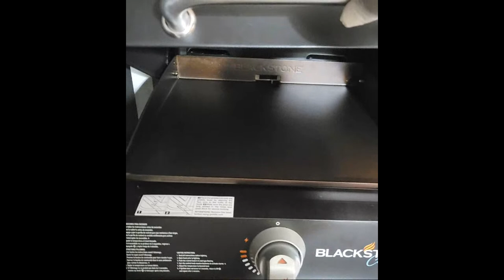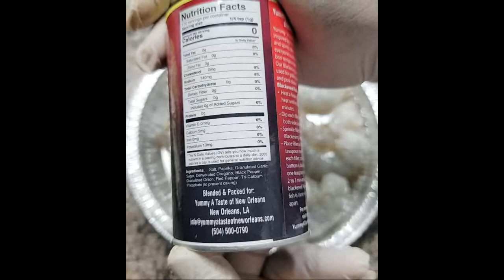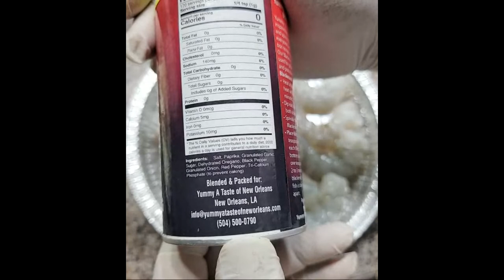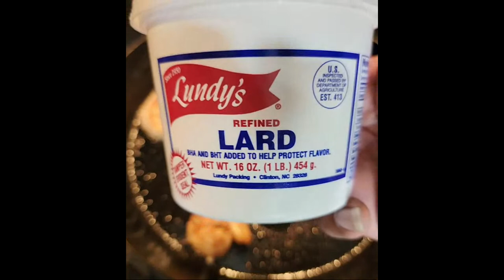Cooking LIVE...SHRIMP FRIED CABBAGE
If you love recipes Follow me or join our Awesome Free Recipe YouTube channel for recipes, fun, tips and inspiration daily😀

*If you want a YouTube Channel Shout-Out, Please Check Here & Give me information about your channel

Making one of my recipes? Please let me know by sharing a photo on my Facebook page, or uploading to Instagram or Twitter with the tag Raymackstyle. It would make my day!

(((PLEASE CHECKOUT THESE YOUTUBE CHANNELS)))